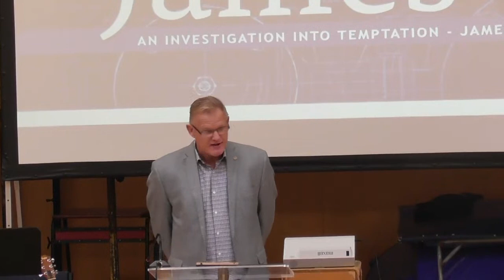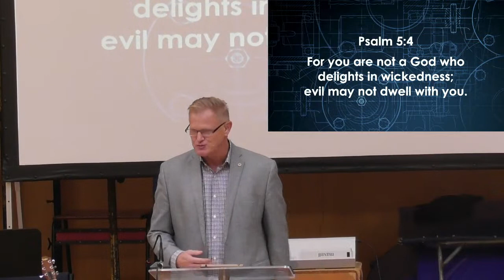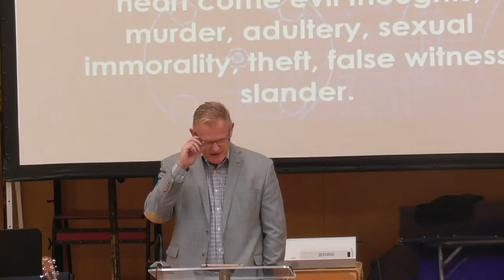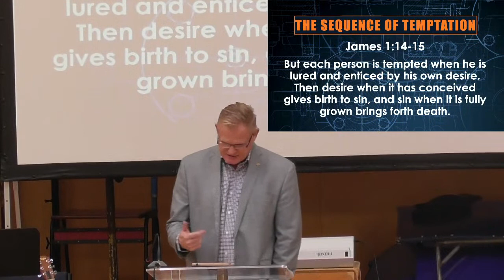An Investigation Into Temptation, Part 1 (James 1:13-15) - Phil Henderson